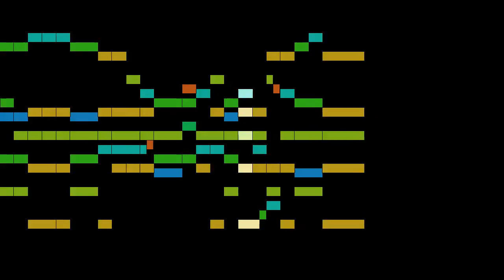Adson - Ayr 15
An animated score of "Ayr 15", from Courtly Masquing Ayres, by Adson.